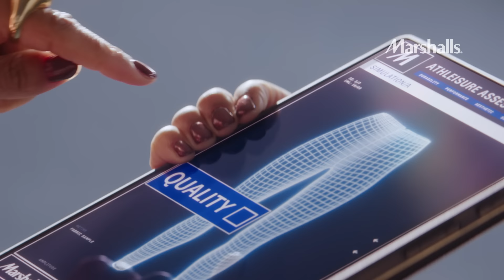Quality obsessed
We obsess over quality, so that you don’t have to.